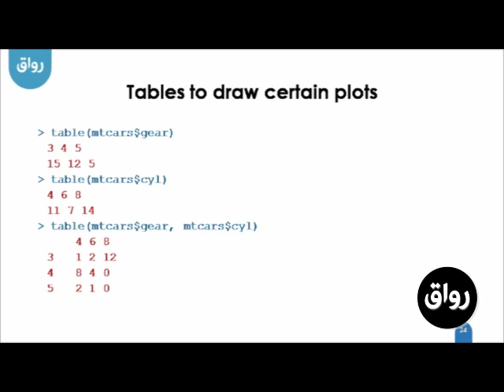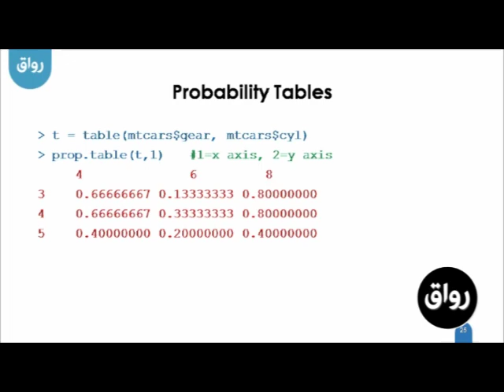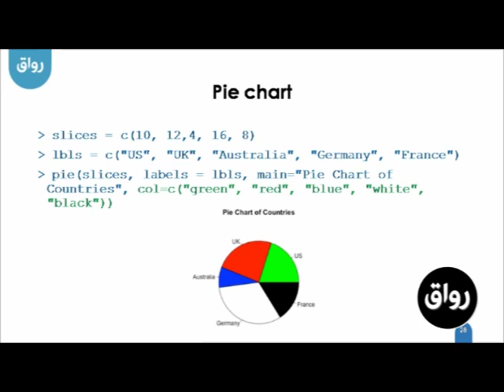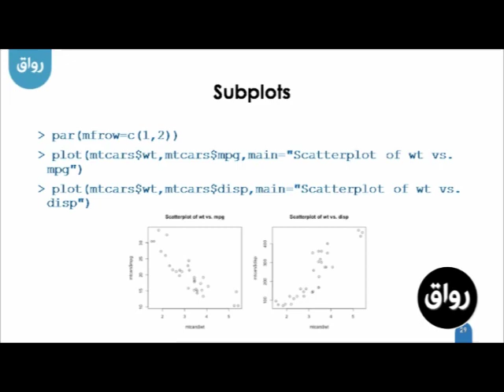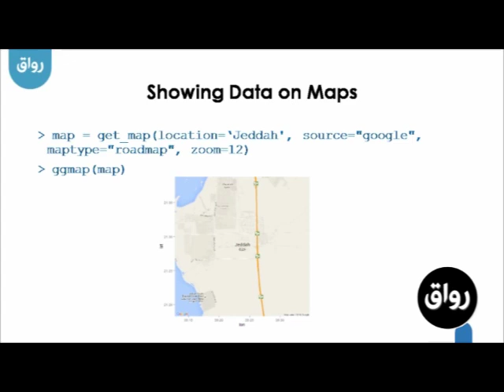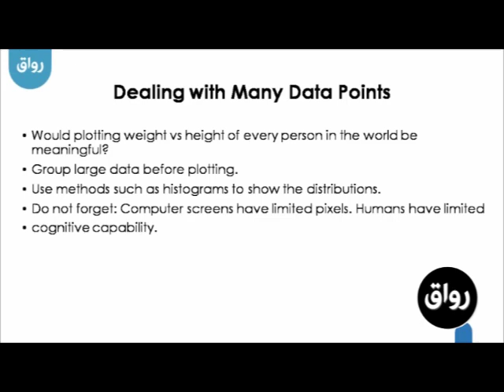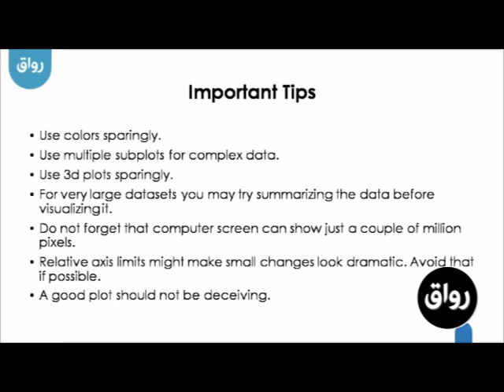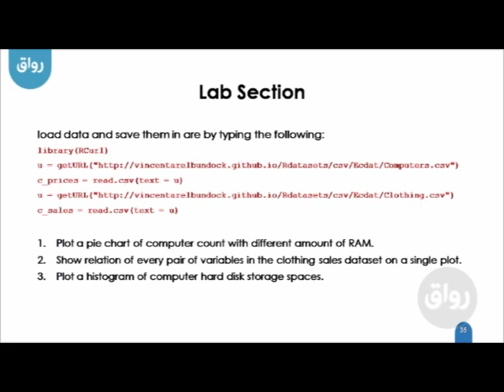رواق : مدخل للبرمجة الإحصائية باستحدام برنامج الـR - الرسومات البيانية المتقدمة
مدخل للبرمجة الإحصائية باستحدام برنامج الـR
الرسومات البيانية المتقدمة
ا.دلال الشريف